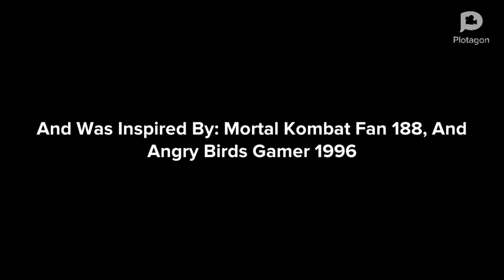Jahari Burps In Class/Grounded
Inspired By: Mortal Kombat Fan 188 And AngryBirdsGamer 1996